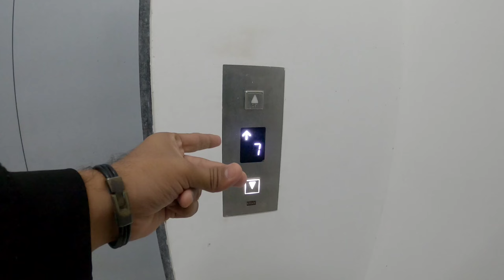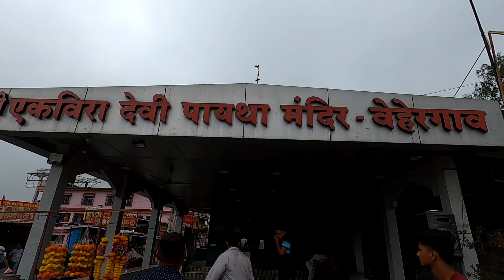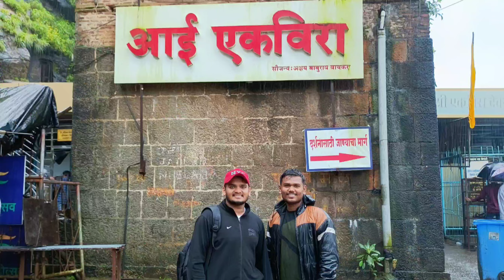Aai Ekvira Darshan 2022 | Karla caves, Lonavala | Marathi vlog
Hellooo guysssss!
   I welcome you all to my channel,
            या चॅनल वर मी माझ्या आयुष्यात घडणारी काही आठवणी आणि प्रसंग share करत असतो ,

माला आयुष्यातील प्रत्येक क्षण आनंदाने आणि उत्साहाने जगायचे आहे आणि ते आठवणी कॅमेरा मध्ये कैद करून ठेवण्यासाठी मी हे व्हिडिओ बनवतो .

           मी मराठी असून आपली मराठी भाषा जपण्याची व माझ्या व्हिडिओ मधून प्रत्येक मराठी माणसाला संपूर्ण जग दाखवण्याचा प्रयत्न करतोय ♥️🥳

Audio Credits ✔️
🔸 Song - Aai Tuza Dongar | आई तुझा डोंगर
🔸 Lyrics, Singer, Composer - Amol Jadhav
🔸 Keyboardist - Rohit Dhanvate, Manish Thakur
🔸 Mix & Master By - Manoj Kadam
🔸 Recorded At - M. M. Studio (Manish Thakur)
🔸 Poster - Rahuls Creativity
🔸 Promotion Partner - Thecawms Media (Akash Panjabi), Being Marathi
🔸 Music Digital Distribution by : Erik Business Consultancy Mumbai

🔲 Video Credits ✔️
🔸 D.O.P - Chitrang Shirwadkar, Nikhil Kadam
🔸 Video Editor - Nikhil Kadam
🔸 Visuals By - Suraj Shejale

Song :Bailar De Nuevo

Artist: flooaw

आयुष्य खूप सुंदर आहे !!!. 💥